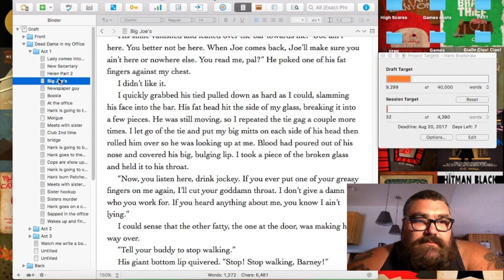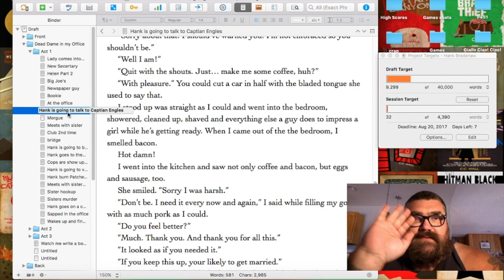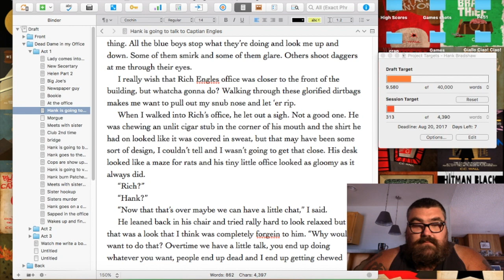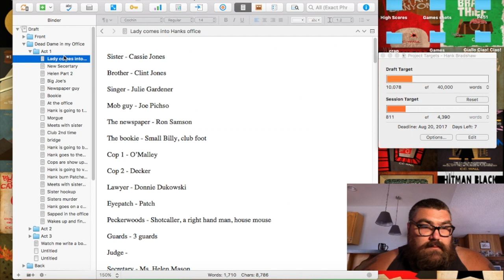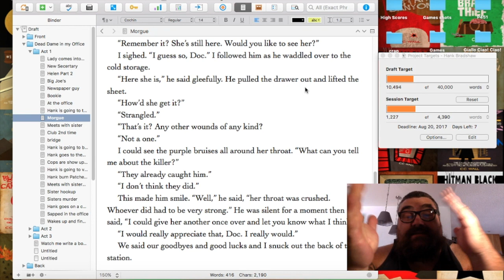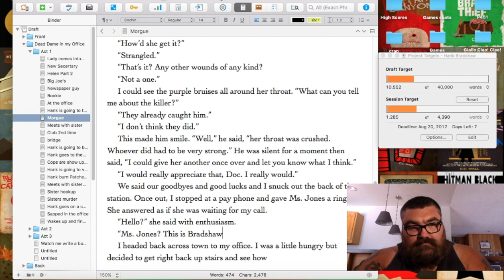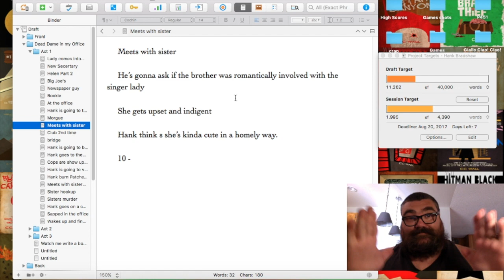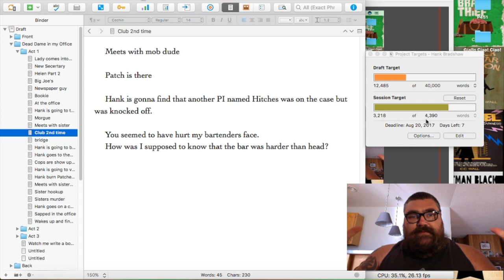Watch me write a book! Day 5 writing chapters 8-10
Spoiler: I didn't reach my goal! :(